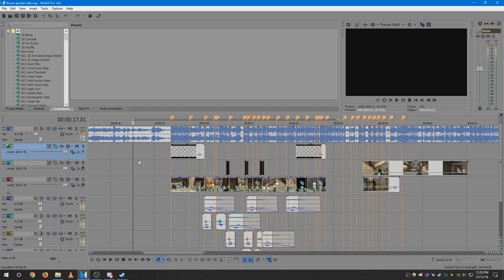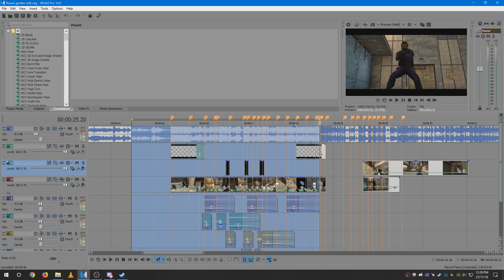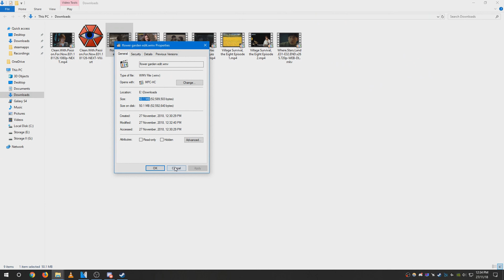CS:GO Editing Tutorials #47 - Best Render Settings (Sony Vegas)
In this tutorial I show you the new best render settings for Sony Vegas. It will give you high quality without a huge file size :)

Note: At 0:23 I was suppose to say "Windows Media Video" not "Windows Media Movie", no idea know why I said that :/